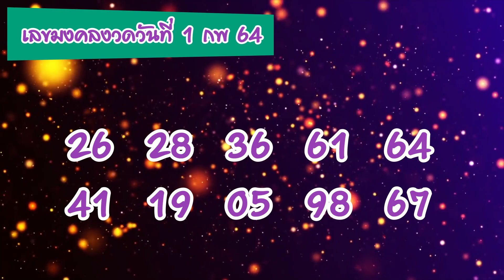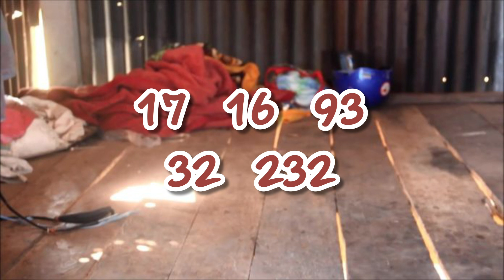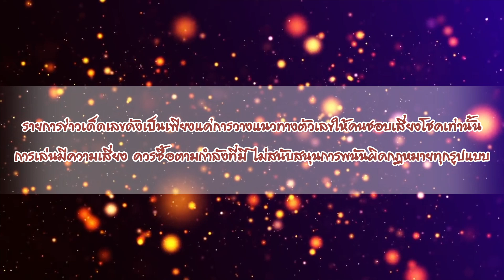ข่าวเด็ด เลขดัง งวดประจำวันที่ 1 กุมภาพันธ์ 64 ข่าวหวย แตกตลอด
รวมข่าวหวย ข่าวเด็ด เลขดัง งวดประจำวันที่ 1 กุมภาพันธ์ 2564  มัดจัดรวมเลขเด็ด กระแสดัง คัดจัดเลขมาให้แบบเน้นๆ (สนับสนุนให้ทุกท่านซื้อสลากกินแบ่งรัฐบาล)

สวัสดีค้าบ ขอต้อนรับเข้าสู่รายการข่าวเด็ดเลขดัง งวดประจำวันที่  กุมภาพันธ์ 2564 วันนี้พบกับแอดเลขเด็ดคนเดิมที่จะมารวบรวมข่าวสารเกี่ยวกับเลขเด็ดทั่วฟ้าเมืองไทยมาให้กับแฟนๆรายการได้ชมกันแบบสรุปๆ วันนี้แอดมีข่าวที่น่าสนใจมากๆมาฝาก และอย่าลืมนะครับในทุกๆงวดเรามีเปิดหวยซองซองละ 1 หมื่นบาทแจกกันในรายการหวยซองเขียนมือในทุกๆงวด แล้วกลับมาพบกับรายการข่าวเด็ดเลขดังกันใหม่ในครั้งต่อไป สำหรับงวดนี้ขอให้ทุกท่านโชคดี

ตรวจผล สลากกินแบ่งรัฐบาล ย้อนหลังทุกงวดได้ที่นี้